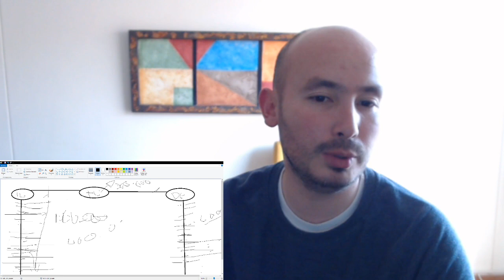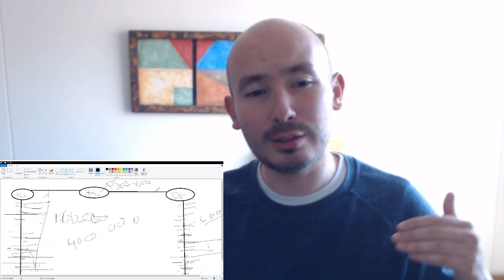Como funcionan los ciclos de puntos grupales - FABRICA DE PUNTOS ATOMY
Como funcionan los ciclos de puntos grupales - FABRICA DE PUNTOS ATOMY - CAPACITACION ANDRES PABON.